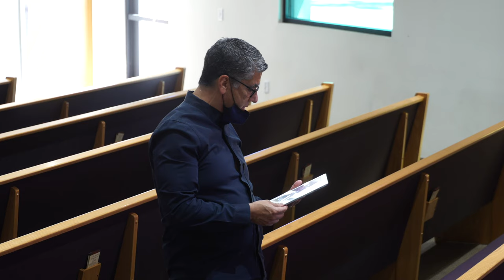"Covenant at Sinai" George - April 15, 2021